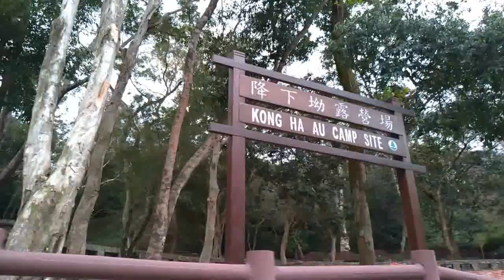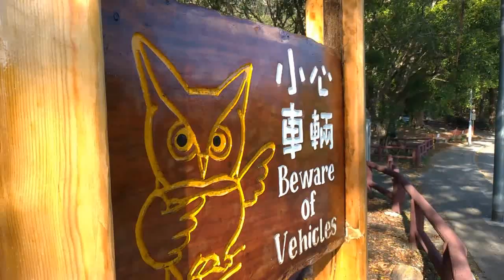降下坳 vs. 涌背營地.睇車 | Hong Ha Au vs Chung Pui campsites review.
@VCampingHK 介紹 香港 露營 A review of